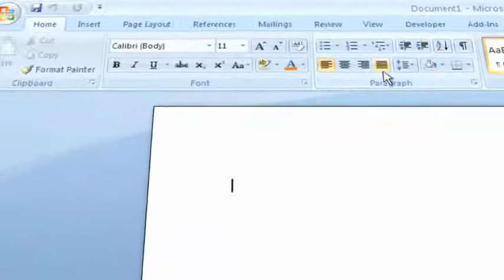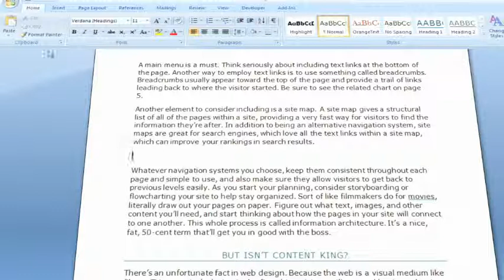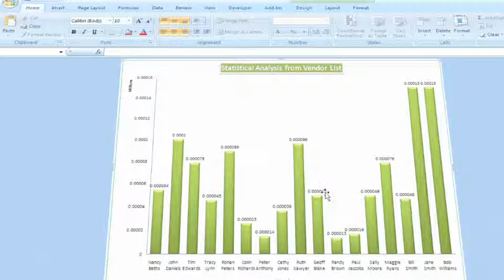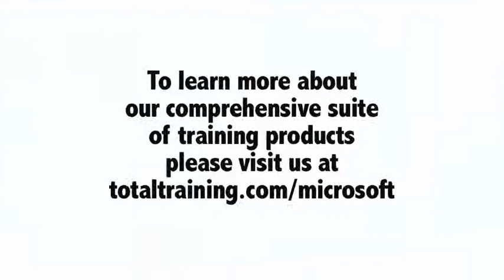Total Training Microsoft Office 2007: Getting Up to Speed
Trailer for Total Training video of Microsoft Office 2007.